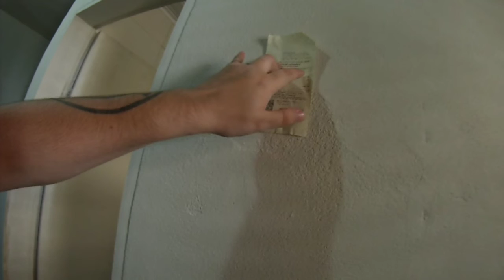Me voy de mi casa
Dejo la vida citadina para vivir en el manjar atrás de la playa

Música proporcionada por  @YouTubeCreadores   @YouTubeLatam

LINKS UTILES:
Antecedentes penales de México